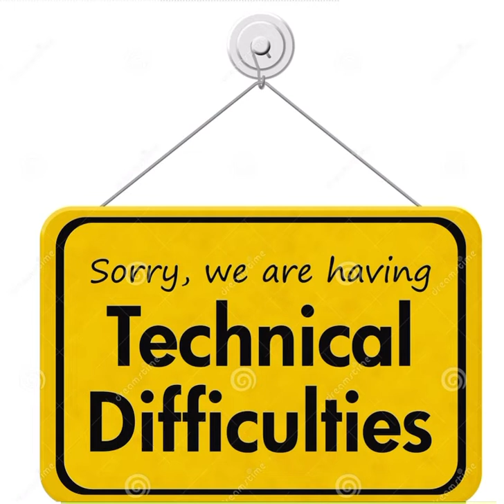October 26, 2022